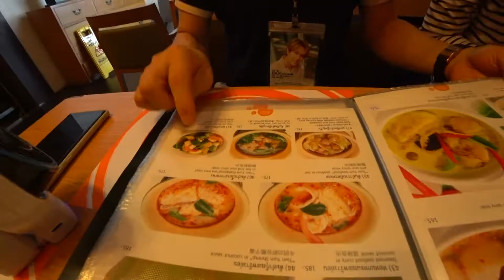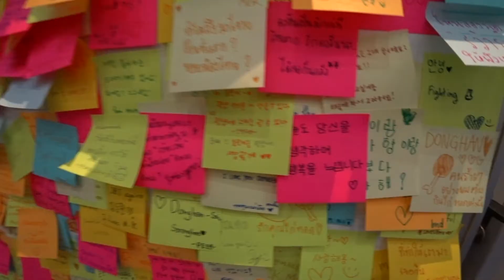Ep.33 Thailand 정실장을 아시나요?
정실장님이 태국에 오셨어요~

예~~전에 무한도전 정실장 아시죠?
너무 추억속에 묻혀서 못 알아 보시려나요 ㅋㅋㅋ
무한도전 팬이신 분들은 물론 알아보시겠죠^^
박명수 전 매니저 정실장으로
추억의 무한도전에서 굉장히 인상깊은 장면을 남기셨었죠
독침수거!

아시는 분은 다 아시겠지만, 정석권 대표님인데,
그냥 편하게 계속 정실장님~ 하고 불러요ㅋ
신곡 풋사과~ 베리굿 소속사 JTG엔터테인먼트를 검색해보세요~

궁금해하는 팬분도 계셨기에 짧게 영상 찍었죠 흐흐

방콕에서 김동한 팬미팅회 초대되고~ 태국음식 먹고~ 베리굿 홍보~ 등등
열일하고 가셨습니다 :)

또 방콕에 등장하실 예정이니~ 지나가다 만나면 반갑게 인사해요^^!

Find the song of the girl group 'Berry Good' and listen to it :)
Green Apple - Berry Good [JTG Entertainment]

韓国人気バラエティ番組、
ムハンドジョン(無限挑戦)で活躍したジョンさんがバンコクに！
現状、アイドルグループ、ベリーグッド(Berry Good)の所属会社を経営していらっしゃいますね。

앞으로도 즐거운 여행을 위하여~ 좋아요+구독 잊지마세요 :)

태국여행 경험있으신분, 태국을 좋아하시는분,
태국 자유여행을 계획하시는 분과 공감있는 영상~
함께 여행하는 영상을 만들도록 할게요!

더 많은 태국 정보를 원하시면 니코니코 타이 블로그를 둘러보세요